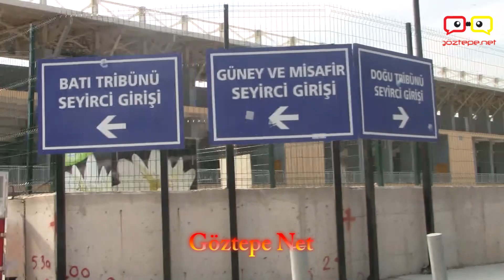Doğanlar Stadyumunun son hali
ÖZEL HABER!
Doğanlar stadyumunun son  halini siz değerli Göztepeliler için gittik ve görüntüledik.
Kamera: Özge Gençer
Yapım ve Montaj: Cihan Gençer
GöztepeNet **Taraftarın en net sitesi